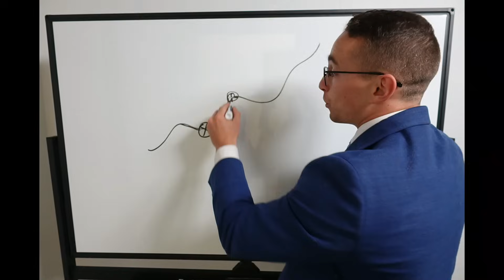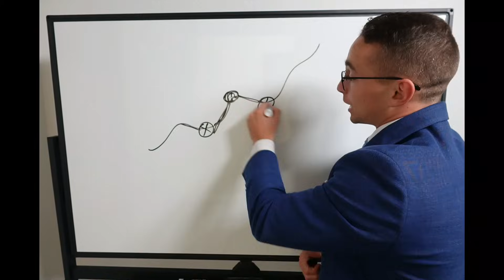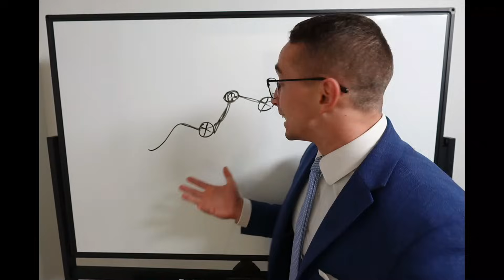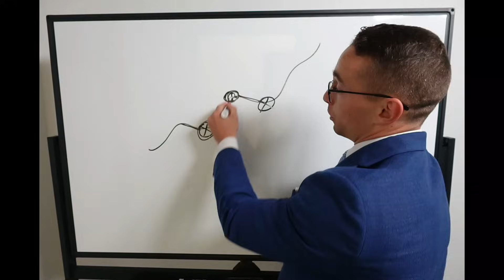Panicked and Moved to G? Fund Do This Now!